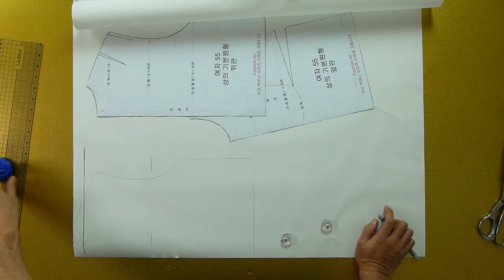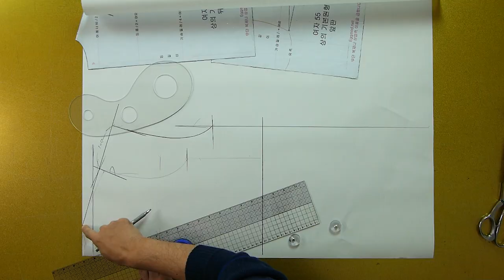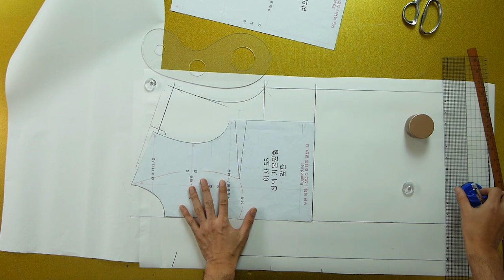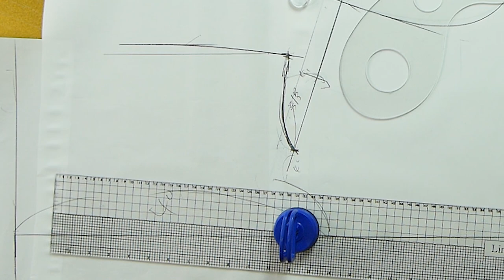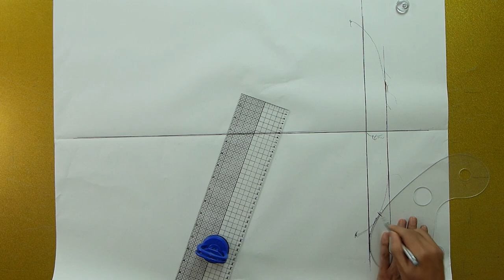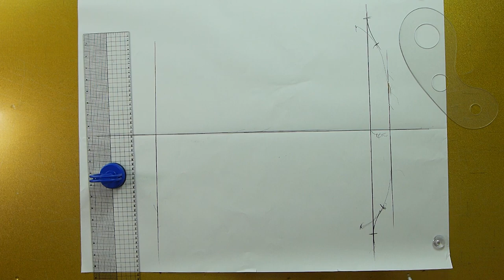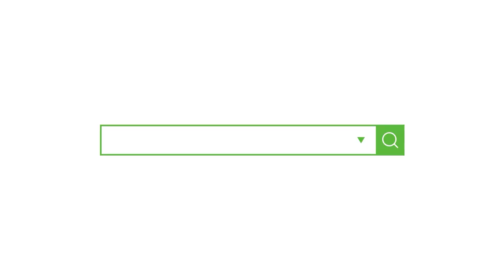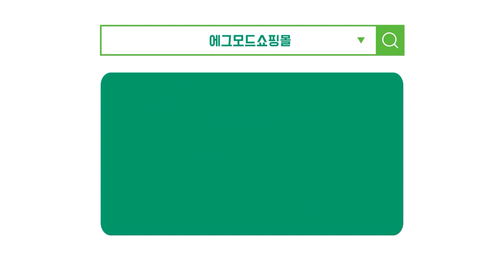[옷만들기의정석114화 _ ★★이번주 무료패턴 ★★ 오버핏후드코트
[EGGMOD] 초보자도 쉽게 따라만들수있는 오버핏 후드코트
같은 패턴으로 컷팅원단과 이중지 원단을 사용해서  모던한 코트만들기에 도전해보세요